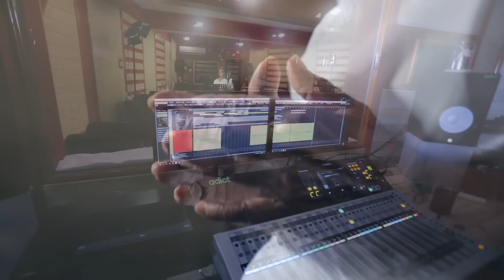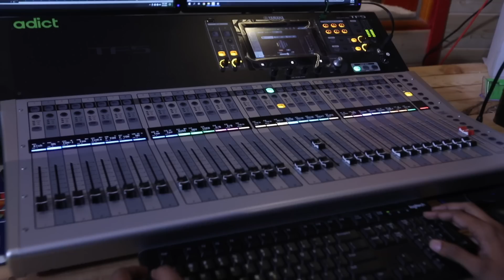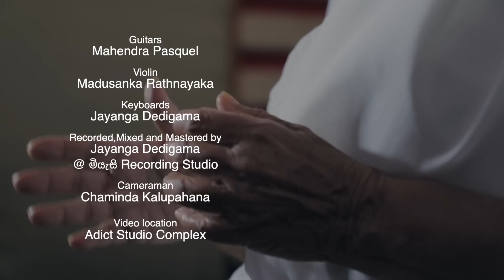ලෙනින් නුඹ පැරිසියේ - (Lenin in Paris) - KASI ft. Dr. Nanda Malini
ලෙනින් නුඹ පැරිසියේ - (Lenin in Paris) - Dr. Nanda Malini

Artist - Dr. Nanda Malini (ආචාර්ය නන්දා මාලිනී)
Lyrics - Saranga Kanchana
Music and Melody - Indimal Hewavitharana

Violin - Madusanka Rathnayaka
Keyboards - Jayanga Dedigama
Special Thanks - Nalaka Anjana Kumara
Recorded, Mixed and Mastered by Jayanga Dedigama @ මියැසි Recording Studio

spotify, YTmusic, Amazon, itunes etc

Lyrics:
ලෙනින්, නුඹ පැරිසියේ
නුඹයි උණුහුම ඉනේසා මම සීතලේ
ඉතිහාසයෙත් නොලියන කතාවක
මමත් විය එක් හිස්තැනක්
නුඹයි උණුහුම මං සීතලේ
ලෙනින් නුඹ පැරිසියේ

සෙන් ගංඉවුරේ සැඟ වෙමින්
අතීතය පුළුස්සාවී අනාගතෙන්
දෙවියන් නැතිලොව නුඹ යදින්නම්
නිවැතියක්, සෙනෙහේ යලි යදීවී

ගොඩවෙන්නට හැක ඇතිතරම්
කාමරයක් ඉඩදේවී නුඹේ නමින්
විකල්පයට පණ දෙන්න යනවනම්
ඉතිරියක්, තියේවී නුඹගේ ලෙයින්

Translation:
Lenin, you are in Paris
You're the warmth. I, Inessa feeling the chills.
A story,  that will never be written down in history
I will become a blank in the story.

While hiding behind the Seine river banks (assist in hiding our present)
The past will be burnt from the future
In the absence of God, I will pray to you
I am craving again for the missing, the wealth of love.

You may arrive as you wish,
A space with your name on it will allow you,
If you are heading to give life to a revolution,
Please leave a saving of love from your own blood within me.

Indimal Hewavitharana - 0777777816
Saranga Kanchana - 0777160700